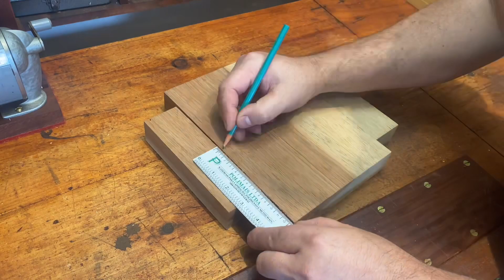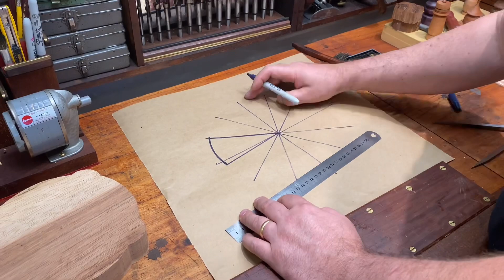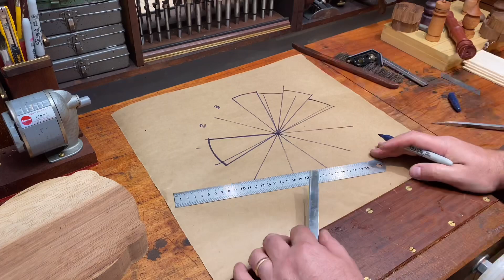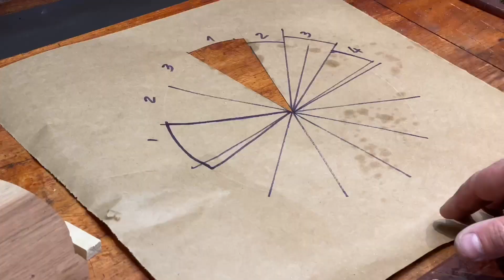German Christmas pyramid - carousel with candle ​⁠howtomake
"Was ist eine deutsche Weihnachtspyramide?
Was ist das? Die 26 Fuß große Karussell-ähnliche Struktur heißt Weihnachtspyramide. Diese hölzernen Pyramiden sind eine traditionelle deutsche Dekoration, die bis ins 16. Jahrhundert zurückreicht."

Erfahren Sie mehr über unseren Kanal. Sehen Sie sich unsere Top-Videos an. Hey! Um Ihre Suche zu erleichtern, werfen Sie einen Blick auf unsere folgende Liste mit einigen Videos von unserem offiziellen Kanal.